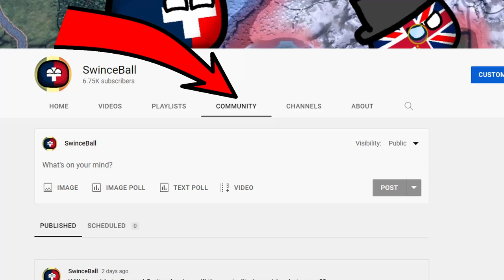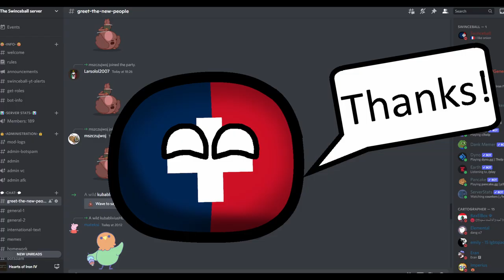Italy under NEW leadership!! Hoi4 but YOU choose!!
Even thought the monarchy got the most support the grand Council
didn't want to give away their power!!